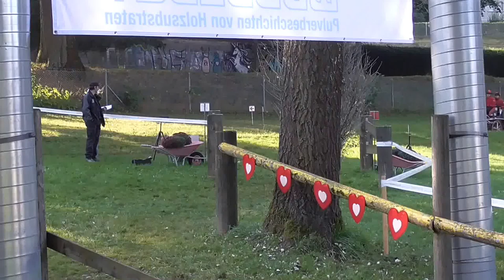Vera Bütikofer Hindernis 1, Kamera 2